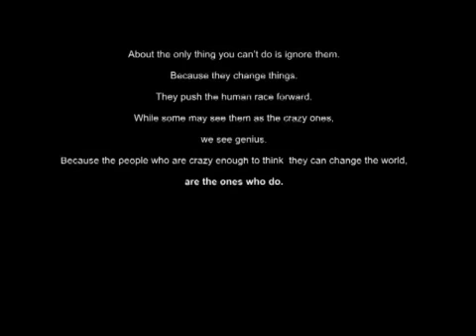the misfits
misfits